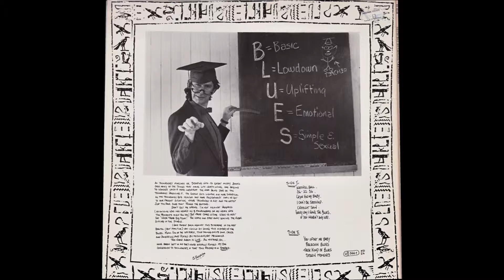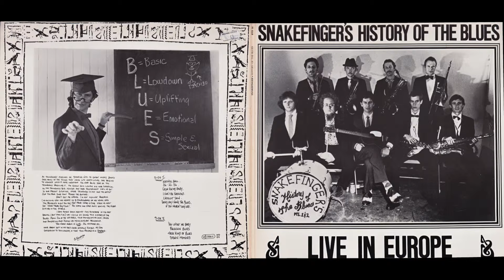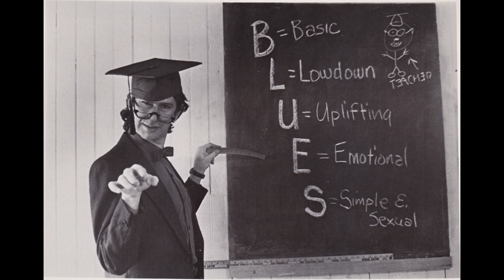Snakefinger - Snakefinger's History Of The Blues: Live In Europe — Side A 1,2,3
Natural Ball / 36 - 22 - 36 / Cryin' For My Baby
taken from the Album “Snakefinger's History Of The Blues: Live In Europe”
Vinyl, LP, Album, Germany - 1984
Rough Trade — RTD 24
1080p

00:00 - - - A1 — Natural Ball (Albert King) - - - (3.40)
03:45 - - - A2 — 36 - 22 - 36 (Deadric Malone) - - - (2.0)
06:17 - - - A3 — Cryin' For My Baby (Harold E. Burrage) - - - (2.45)

Joshua Ende - Baritone Saxophone
Stephen MacKay - Tenor Saxophone
Richard Marriott - Trumpet, Trombone, Tenor Saxophone
Raoul N. DiSeimbote - Piano
Johnny Bonghit Ryan - Drums
Michael Bertel - Guitar
Eric Drew Feldman - Bass
Snakefinger - Guitar, Harmonica, Piano, Vocals

Recorded by Radio Bremen & NDR - Hamburg

Recording information:
1983/11/22 Concert ‘Schauburg', Bremen, Germany
1983/12/10 Concert ‘Rote Fabrik', Zürich, Switzerland

Photographers: Joshua Raoul Brody; Christine Alicino.